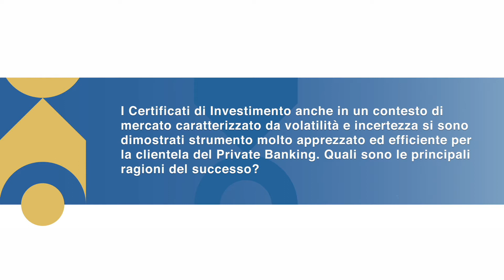XVI Forum del Private Banking - Intervista a Luca Gamna (Intesa Sanpaolo IMI)